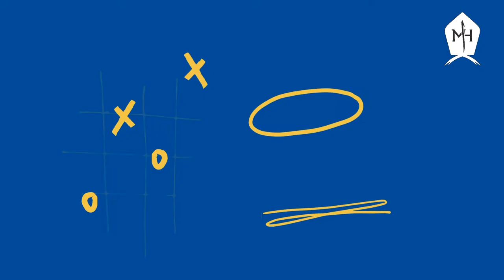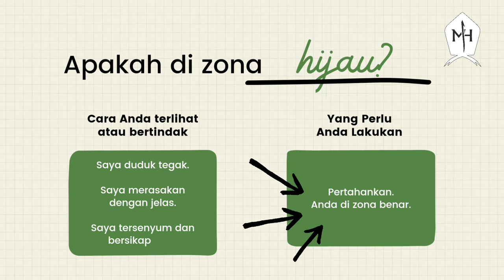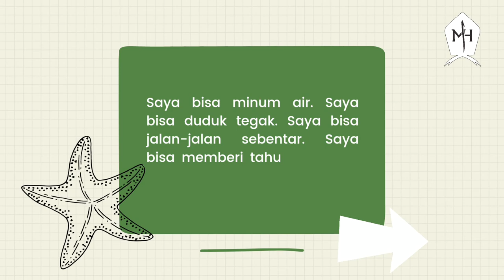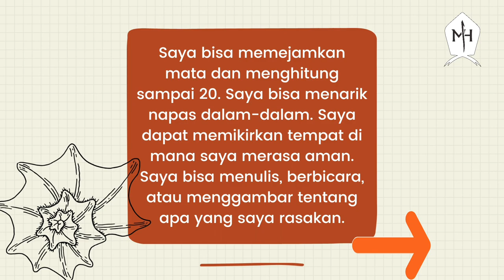Zona Regulasi, Mengenali dan Memahami EMOSI Kita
Assalamu'alaikum ...
Bismillahirrahmanirrahim ...

Kali ini kami ingin berbagi video cara Zona Regulasi, Mengenali dan Memahami Emosi Kita.